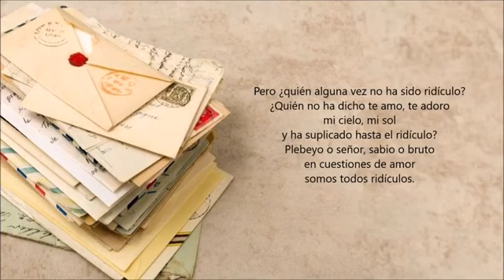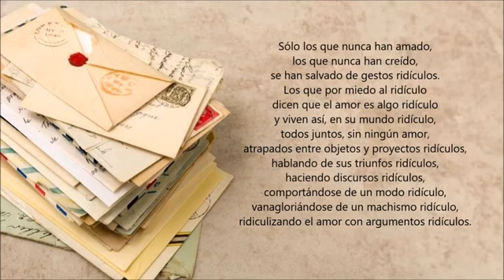"LAS CARTAS DE AMOR" Un poema de Gian Franco Pagliaro